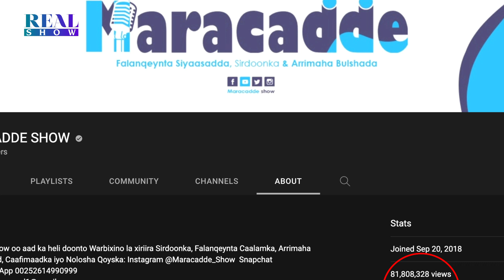Dhaqaalo Magac ayuu sameyay waana caan wajigiisa aan la aqoon laakiin ma basaasbaa maracade Show max